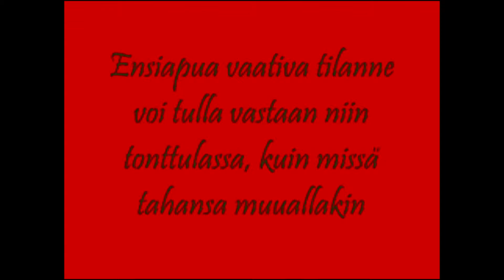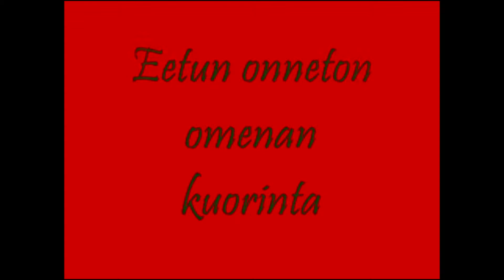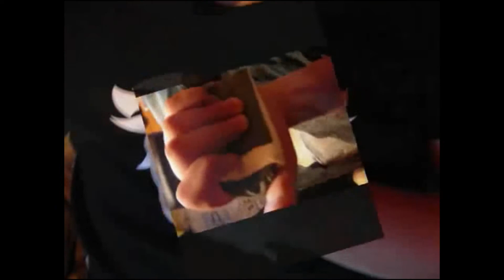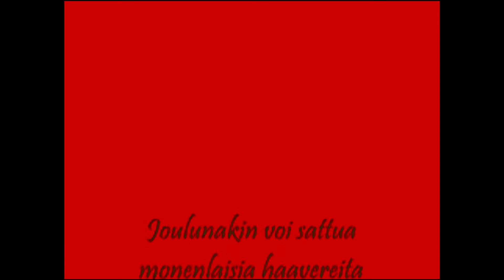VerkkoNikkarit OSK:n Joulukalenteri 2013 - 10 luukku: Ensiapuvinkit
VerkkoNikkarit OSK:n joulukalenterin 10 luukku: Joulun ensiapuvinkit